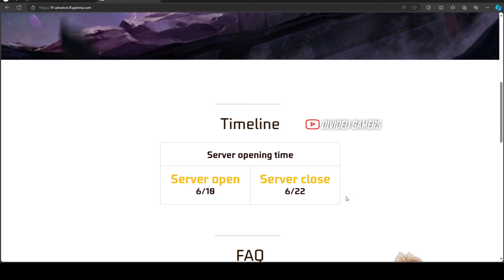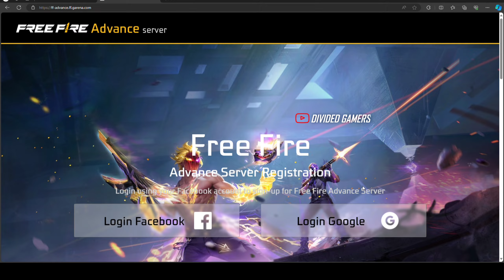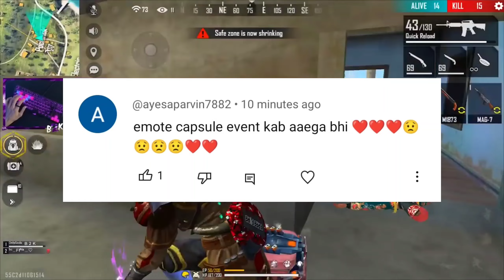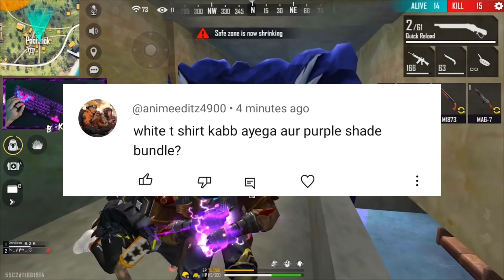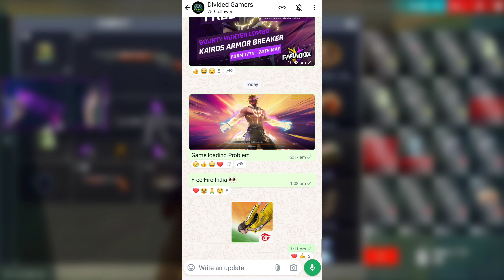Magic Cube Store Update l Free Fire New Event l Ff New Event l Next Magic Cube Bundle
next magic cube bundle in free fire
divided gamer
ff new upcoming events
new event free fire
upcoming ff event
ff new event today
upcoming free fire event
free fire
divided gamers
new event
ff new upcoming events in india

Desclaimer : -